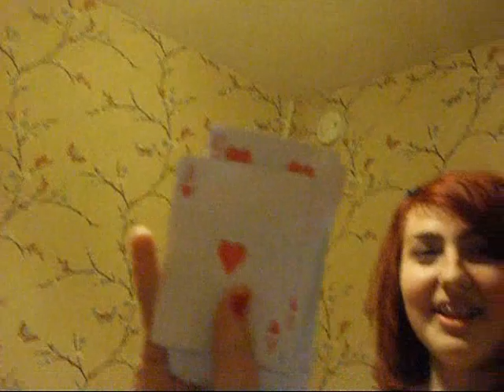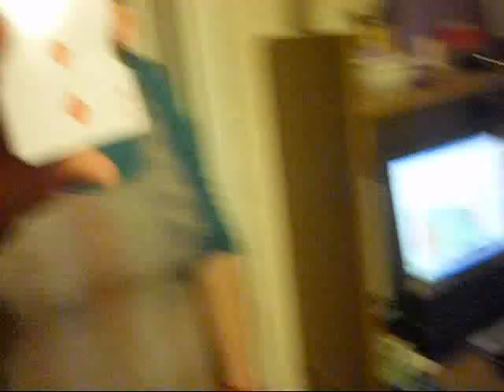Wannabe Magicians....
Me and Amy doing some Barry and stuart tricks and also some Pete Firman tricks.
We also sang Barry and Stuarts the magic Musical! Sorry about the singing!